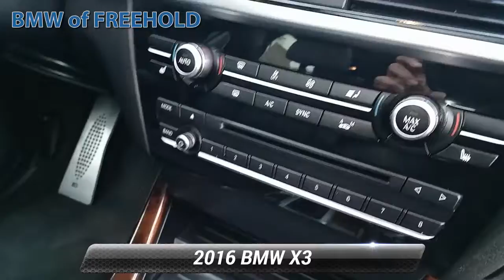Used 2016 BMW X3 xDrive28i, Freehold, NJ BFR4593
FUEL EFFICIENT 28 MPG Hwy/21 MPG City!, PRICED TO MOVE $2,000 below Kelley Blue Book! CARFAX 1-Owner, Clean, ONLY 31,547 Miles! Sunroof, Heated Seats, Navigation, Turbo Charged, iPod/MP3 Input, All Wheel Drive, Dual Zone A/C CLICK ME!KEY FEATURES INCLUDEPower Liftgate, Turbocharged, iPod/MP3 Input, CD Player, Dual Zone A/C. Rear Spoiler, All Wheel Drive, Privacy Glass, Child Safety Locks, Steering Wheel Controls.OPTION PACKAGESPREMIUM PACKAGE Panoramic Moonroof, Satellite Radio, Comfort Access Keyless Entry, Lumbar Support, M SPORT Transmission: Sport Automatic, Increased Top Speed Limiter, Shadowline Exterior Trim, Performance Control, Standard Suspension, High-Gloss Roof Rails, Anthracite Headliner, Wheels: 19" x 8.5" M Double Spoke (Style 622M), Tires: P245/45R19 AS Run-Flat, M Sport Package, Without Lines Designation Outside, Aerodynamic Kit, Sport Seats, Brushed Aluminum Trim, M Steering Wheel, NAVIGATION SYSTEM Remote Services, Advanced Real-Time Traffic Information, BMW Online & BMW Apps, DRIVER ASSISTANCE PACKAGE Rear View Camera, Park Distance Control, COLD WEATHER PACKAGE Heated Front Seats, Heated Rear Seats, Heated Steering Wheel, Retractable Headlight Washers, PARKING ASSISTANTEXCELLENT VALUEThis X3 xDrive28i is priced $2,000 below Kelley Blue Book.VISIT US TODAYWe go above and beyond to earn your business each time you visit. In short, you're going to enjoy your experience here. From knowledgeable sales people to factory-trained technicians, our team works together to ensure you get the solution that fits your needs and your lifestyle. BMW of Freehold is conveniently located on Highway 9 in Freehold, New Jersey. We welcome you to visit our dealership.Pricing analysis performed on 1/20/2019. Horsepower calculations based on trim engine configuration. Fuel economy calculations based on original manufacturer data for trim engine configuration. Please confirm the accuracy of the included equipment by calling us prior to purchase.Some of our used vehicles may be subject to unrepaired safety recalls. Check for a vehicle's unrepaired recalls by VIN at http//vinrcl.safercar.gov/vin/ONE OWNER, ALL WHEEL DRIVE, LEATHER, HEATED FRONT SEATS, BLUETOOTH, MP3 Player, KEYLESS ENTRY, 28 MPG Highway, TURBOCHARGED, POWER LIFTGATE, ALLOY WHEELS.Some of our used vehicles may be subject to unrepaired safety recalls. Check for a vehicle's unrepaired recalls by VIN

[RLVID:1326:2374558b68b25a7e:2f4ea39cd0e5d639:1]